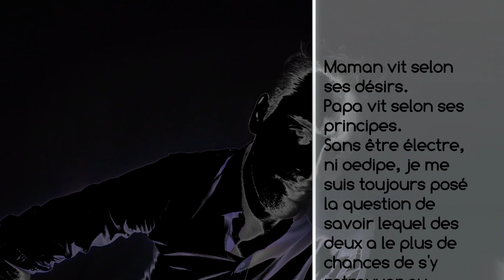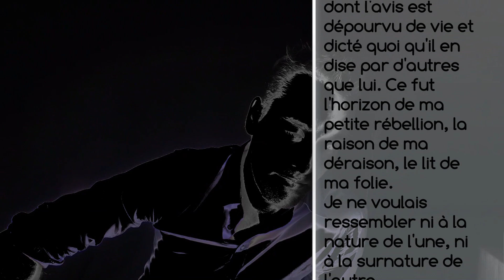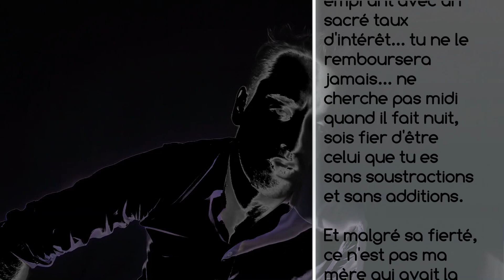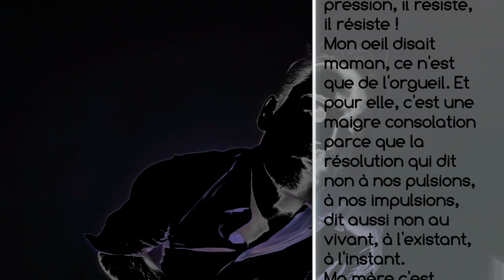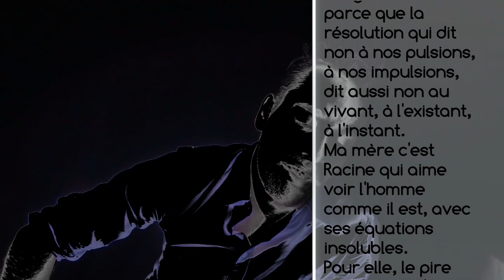Ni Racine, Ni Corneille